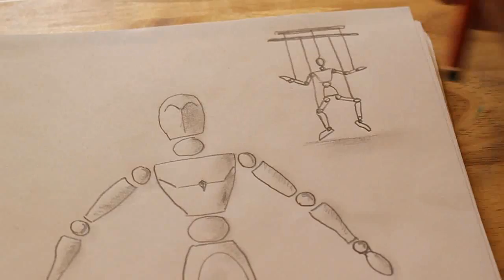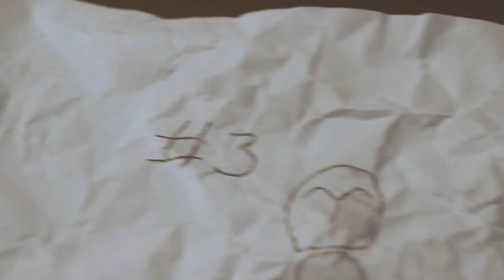No Strings!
My entry for the Film Fights 'This Ain't Sesame Street' contest! I got first place with this video!!! :)